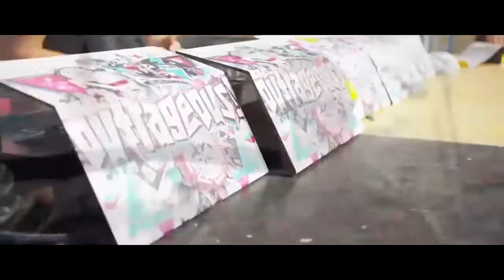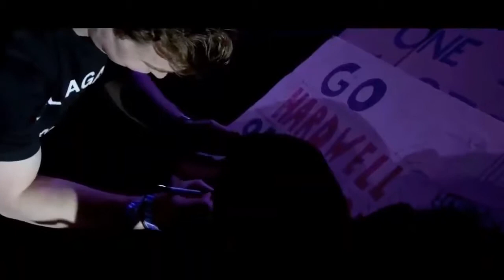Лучшая Клубная музыка 2019 🔥 танцевальная музыка 2019 🔥 Популярные Песни Слушать Бесплатно 2019